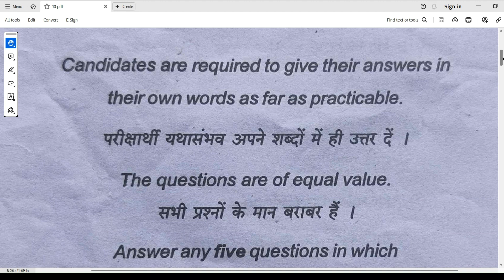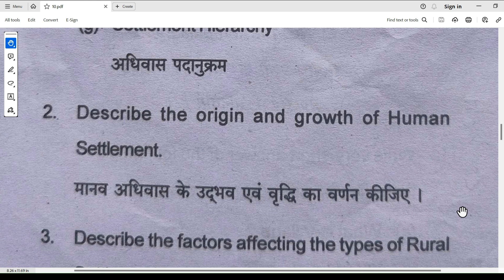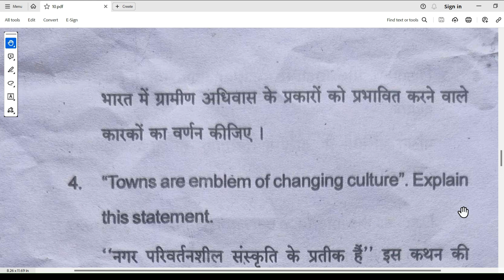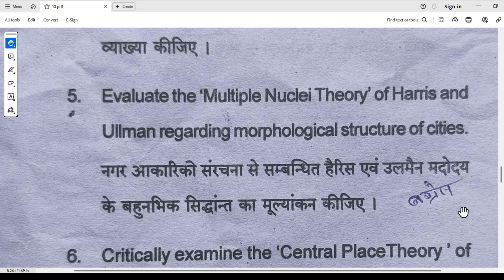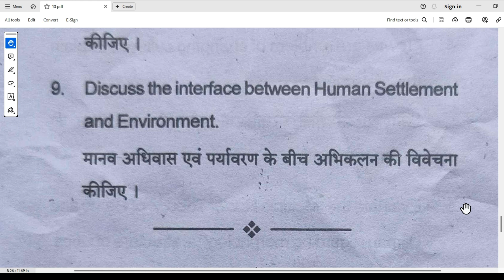VBU PG SEM 3 SETTLEMENT GEOGRAPHY PAPER 10 SESSION 2022-24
VBU HAZARIBAGH
SESSION:- 2022-24
MASTER OF ARTS
GEOGRAPHY
PAPER-10